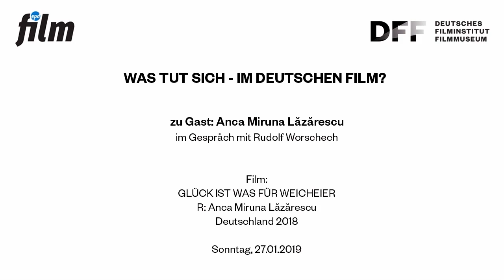GLÜCK IST WAS FÜR WEICHEIER (DE 2018) // Filmgespräch mit Anca Miruna Lăzărescu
GLÜCK IST WAS FÜR WEICHEIER (DE 2018)
Anca Miruna Lăzărescu im Gespräch mit Rudolf Worschech

Anca Miruna Lăzărescu, die DIE WELT kürzlich als „die Hoffnung des deutschen Kinos“ bezeichnete, präsentierte ihren neuesten Kinofilm GLÜCK IST WAS FÜR WEICHEIER (DE 2018).
Der Film eröffnete im Oktober die Internationalen Hofer Filmtage, und insbesondere Nachwuchsdarstellerin Ella Frey sorgte mit ihrem Spiel für Furore.

Anca Miruna Lăzărescu (geboren 1979 im rumänischen Timișoara) emigrierte 1990 gemeinsam mit ihren Eltern nach Deutschland. Während ihres Regiestudiums an der HFF München realisierte sie ihren Kurzfilm STILLE WASSER, der mehr als 80 Auszeichnungen auf internationalen Filmfestivals erhielt.

2016 legte sie mit DIE REISE MIT VATER (DE/RO/HU/SE) ihr Spielfilmdebüt vor, GLÜCK IST WAS FÜR WEICHEIER ist ihr zweiter abendfüllender Spielfilm. Zuletzt führte Lăzărescu Regie bei der HBO-Serie HACKERVILLE (DE/RO 2018).